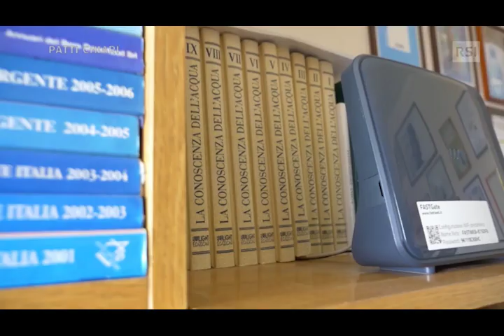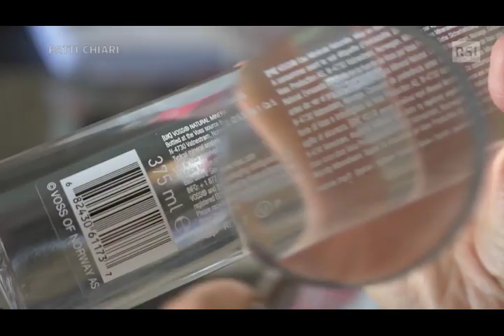Acqua in bottiglia: trasporti assurdi Trasmissione Patti Chiari 27sett19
Un mio breve intervento nella trasmissione “Patti Chiari” della TV Svizzera che, con la puntata andata in onda il 27 settembre 2019, ha affrontato il tema “Sulle strade dell’assurdo” in cui si è parlato anche di acqua in bottiglia, che percorre migliaia di km per arrivare agli scaffali del supermercato. Intervistato dalla giornalista Chiara Camponuovo.